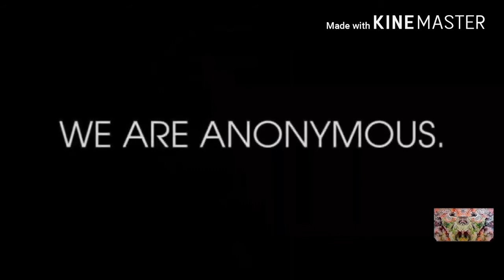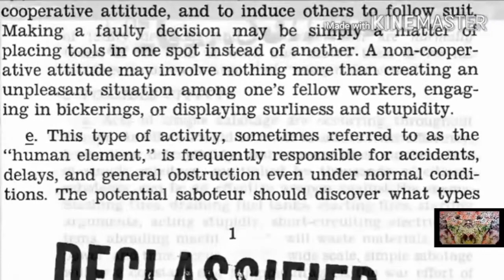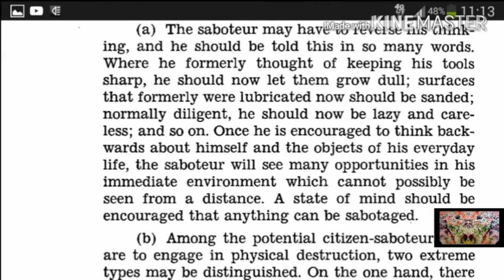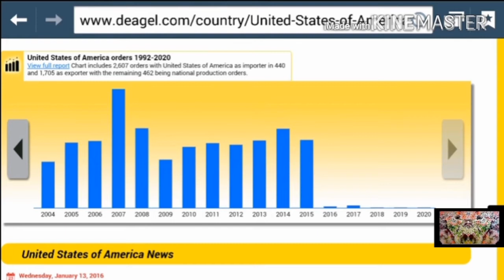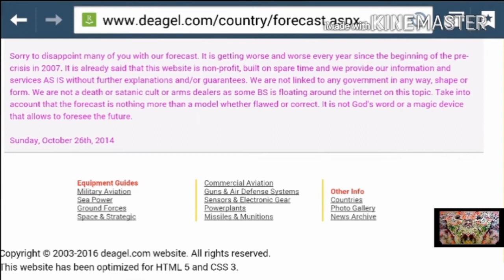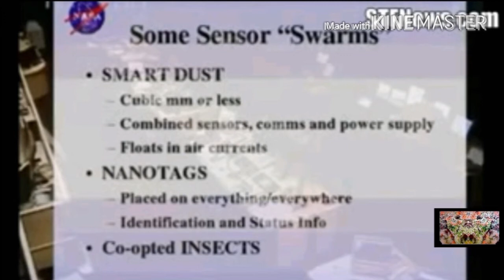Don't Fuck with Me!